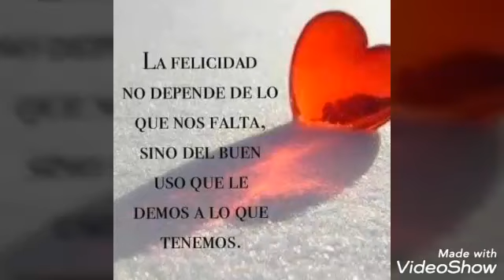PRICHOS PALÍ....ENCONTRÉ COSITAS BONITAS Y ÚTILES😷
Vamos a ver que hay.Acompañame👍